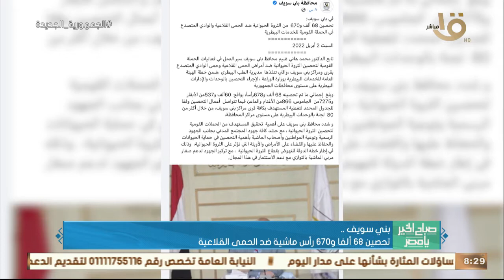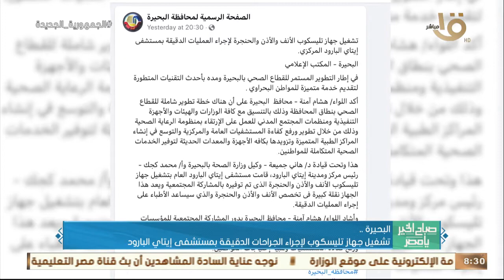صباح الخير يا مصر | "جولة في المحافظات".. السماح بإفطار الأهالي على الشواطئ بالإسكندرية